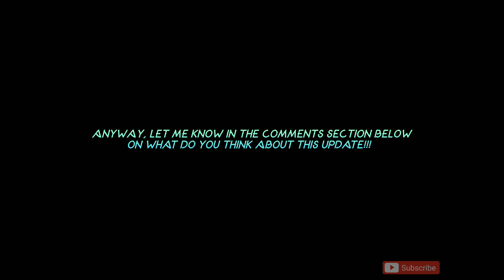INFINITE FLIGHT SIMULATOR- UPCOMING F-JETS UPDATE- NEW MILITARY VEHICLES CONFIRMED!!